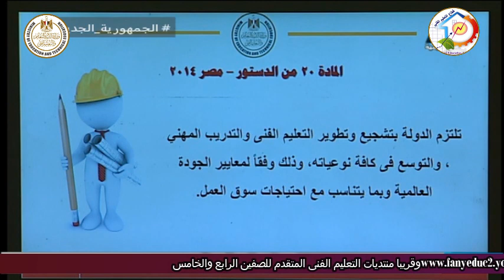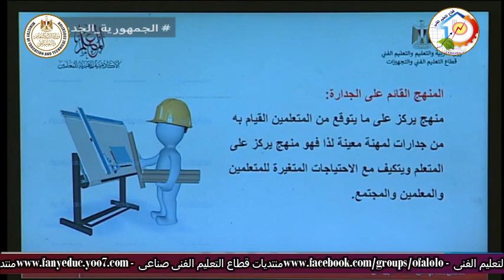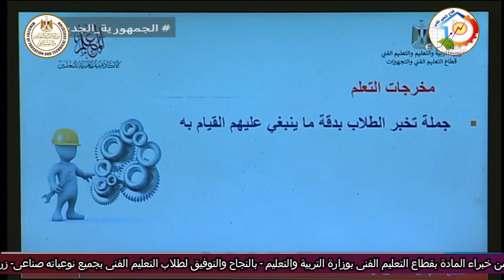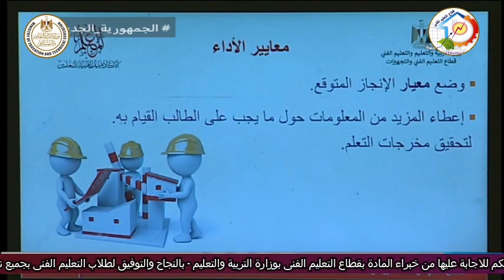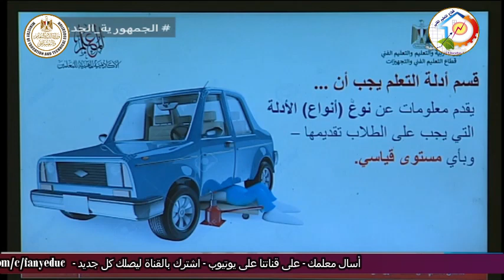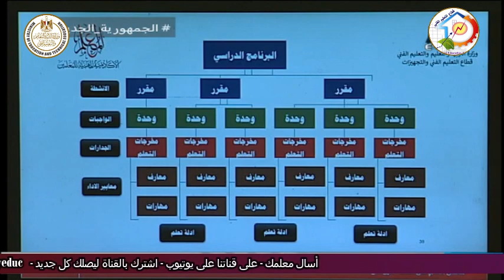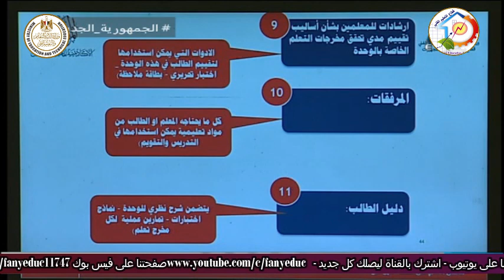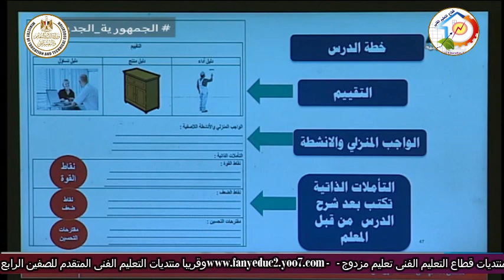التعليم الفنى - منظومة الجدارات - الاطار العام لوحدات برامج التعليم الفنى - د السيد حامد